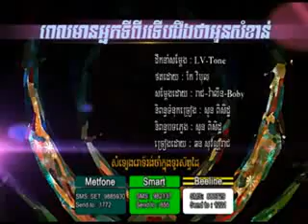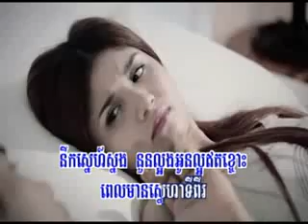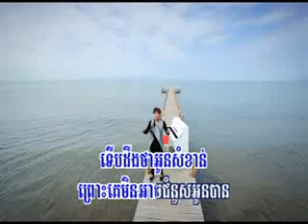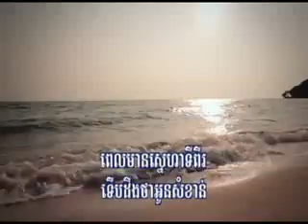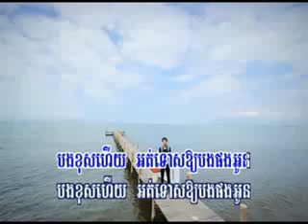Pel Mean Nak Ti2 Terb Deng Tha Oun Somkhan By Chhorn Sovannareach VCD vol 143